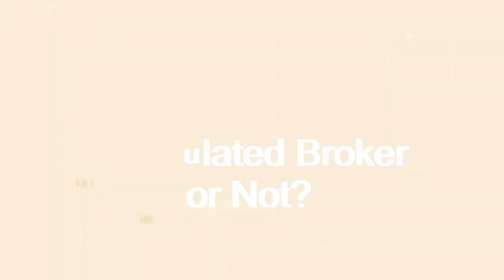Abshire Smith Review - Beware of This Confirmed Scam Broker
👉 How to Get Money Back From Abshire Smith Scammer?